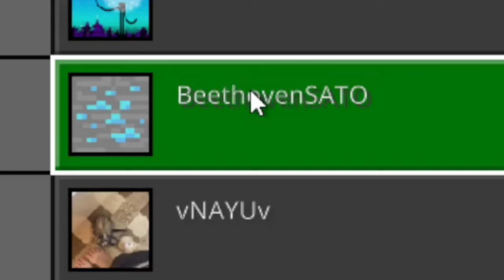相手を落とせば勝ちになるシンプルなPVP【Minecraft】【転落Part1】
シンプルだったので次は大人数でやりたい・・・！
編集：蒼人くん。

使用させていただいた配布ワールド
マインクラフトコロニー
「[再現] 落とし合いゲーム　転落」 製作者 GamuKamui

マイクラの謎解き・脱出ワールドの動画をたくさんだしていますので、
ぜひこちらもチェックしてみてください！！

スマホでも見やすいShort動画も基本的に毎日投稿しています！

参加型配信もやっているのでぜひお越しください。